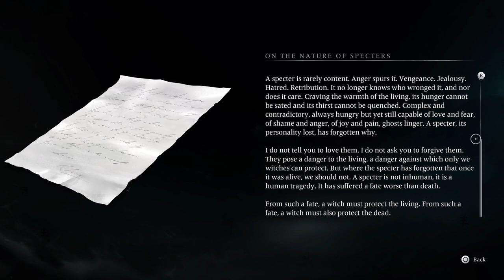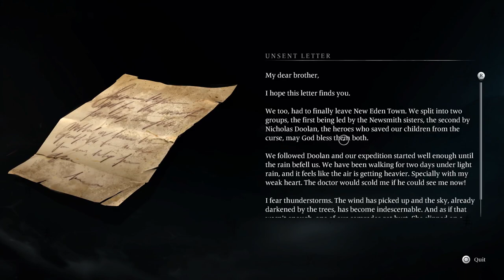Banishers GoNE 06: The Beast (timestamps in desc)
If not 100% loot & POIs, then it's darn near!  At least for the areas you can access at this point of the game.

My game blue screened AFTER beating the beast. It's done it during the cutscene with Thickskin and Kate twice now. So this video cuts out there. I don't have the software to piece two pieces together. The only thing that's missing from the video is me SACRIFICING Thickskin.  Also, for beating the Scourge, you get The Beast’s Heart, a Samhain Whistle Amulet, a Jovian Glow Wristband, and 3 Scourge Accretions. If you blame Thickskin, you'll get her whistle too.

WEAR THE GUNNER BATTLEGEAR FOR THE BEAST FIGHT. If you wear his normal clothes, you can do anywhere between 34-39 damage depending on if you upgraded the rifle. With the Gunner Outfit, you can do 58-62 damage depending on how far away you're standing.

29:20 - Orb/Soul shard - on the water
32:15 - Outlaw's Cache Map
32:50 - Orb/Soul shard - on the water
36:40 - Nicholas Doolan Fight
41:05 - Orb/Soul shard above the Nicholas Doolan Fight area
48:05 - Elite Fight - Tenacious Huntsman
51:39 - Altar of the Invisible
52:17 - Orb/Soul shard under the bridge.
55:02 - Orb/Soul shard before the cabin with the Gunner Outfit
57:33 - Gunner Battlegear (tip, wear this for the beast!)

Kate Newsmith
Hint 1 Talk to Thickskin at the start of The Beast
Hint 2 Talk to Beloved Sudder at the bridge to Grim Grove.
Hint 3 Find her journal in the Kate's Bivouac Shelter

Thickskin Newsmith
Hint 1 Talk to Kate after talking to Thickskin
Hint 2 Memory after fighting Nicholas Doolan
Hint 3 Find the dog whistle when investigating how the settlers died.

The Beast
Hint 1 Find the memory in the dead wolf den
Hint 2 Investigate as you move down the path to find the lair after finding the dog whistle
Hint 3 Defeat the beast for the 3rd hint